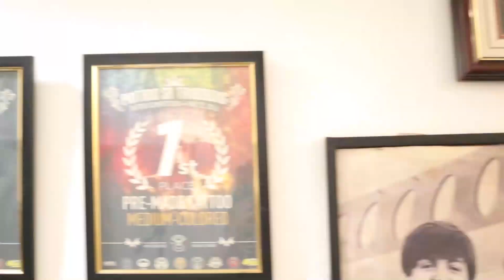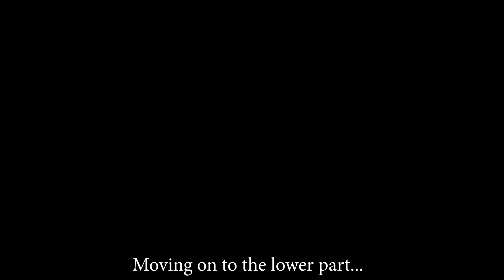DRAGON COVER-UP | TATTOO TIME LAPSE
I'm 30 yrs. old and have been tattooing for almost a decade now.